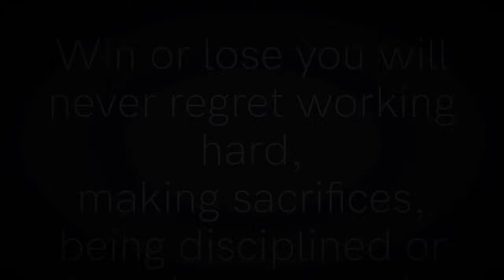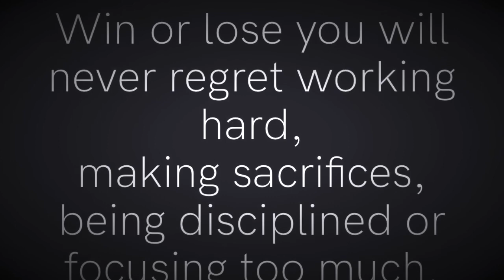Tamar “Scoop” Bates - Building Blocks